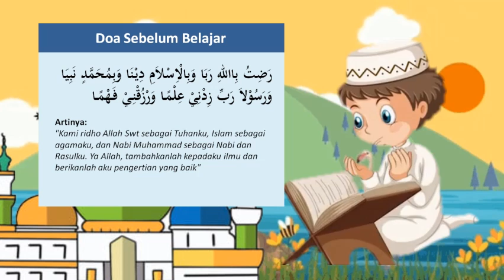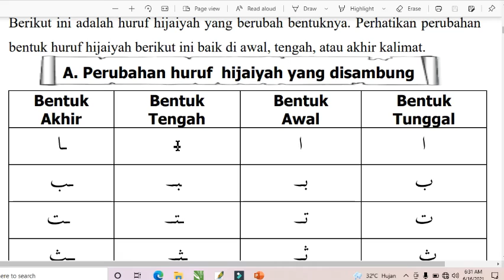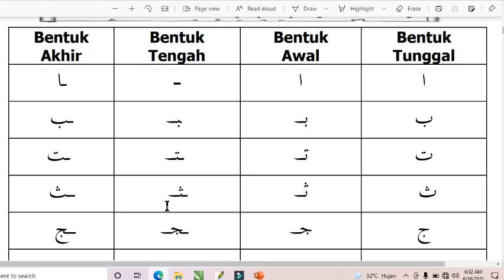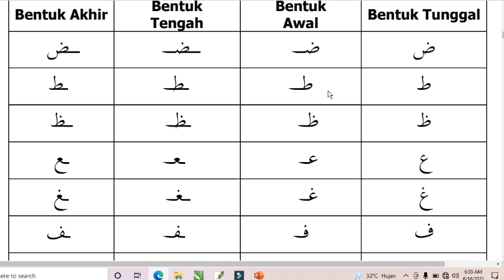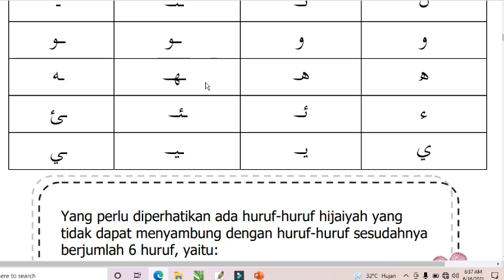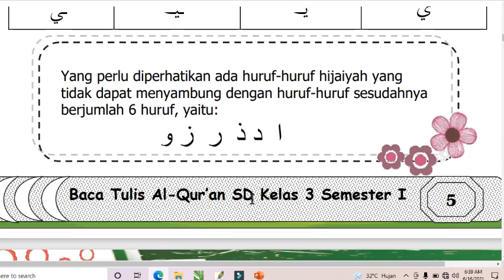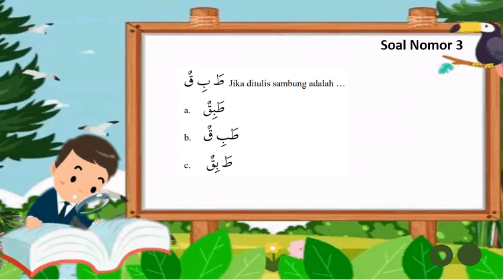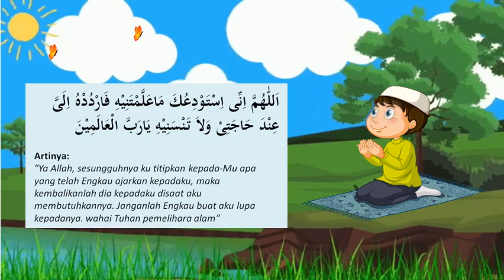MATERI BTQ Kelas 3 Pelajaran 1 pert 1 Perubahan Huruf Hijaiyah bersambung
MATERI BTQ SEMESTER I MINGGU KE 1 dan KE 2 + EVALUASI PEMBELAJARAN
Beserta link Lembar jawaban (agar Nilai langsung Keluar)
Siswa melaporkan ke guru melalui screenshoot nilai

MINGGU KE 1

MINGGU KE 2

Evaluasi Praktik  :  Menulis Huruf Hijaiyah